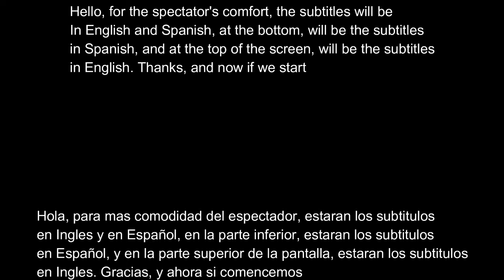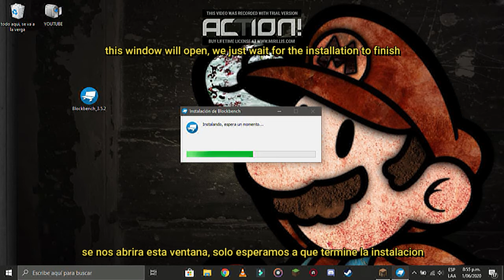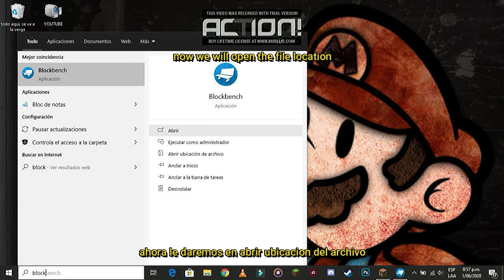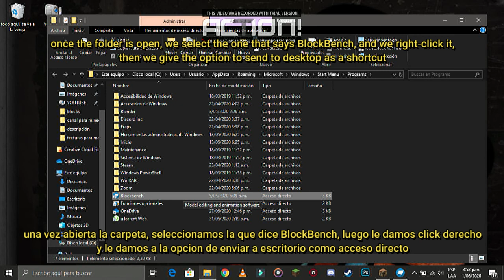Como descargar e instalar BlockBench/How to download and install BlockBench